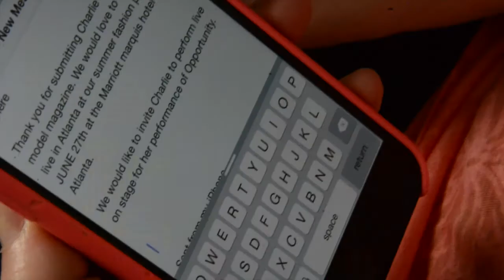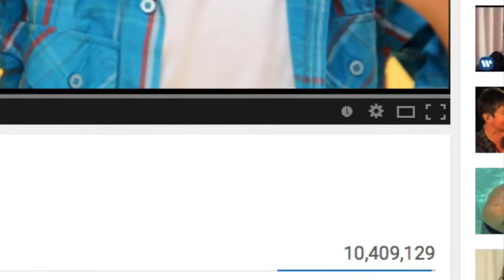Charlie Matthews - Opportunity Music Video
Charlie Matthews Covers Sia's Opportunity from the 2014 Remake of ANNIE. Featuring the sensational talents from all over the world, Connie, Valentina, Grace, Leo, Lakyn and Laura Grace.
Directed by Dani Geddes

Thank you River Studios and Giselle Academy of Dance in Portsmouth UK and Child Model Magazine for having Charlie sing live at your Summer Fashion Parade June 27th 2015